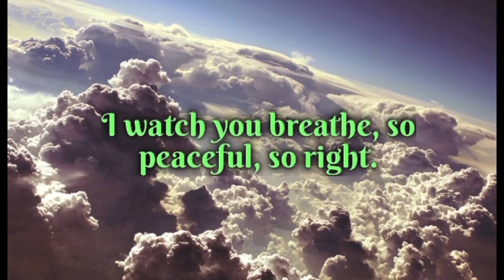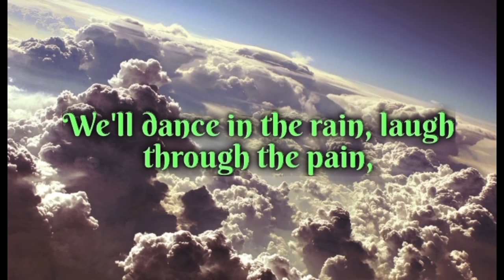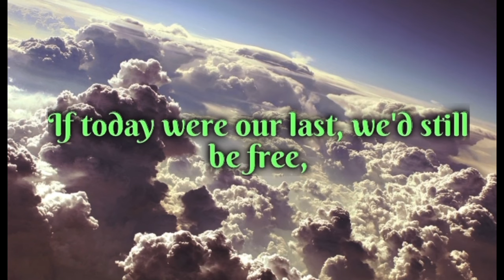Last Day - Andrew Sheen [Official Lyric Video]